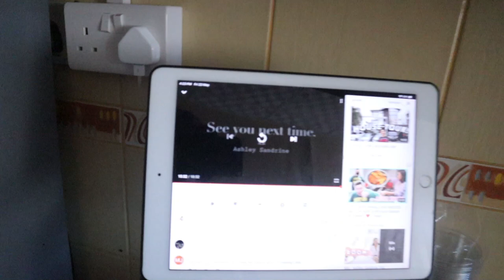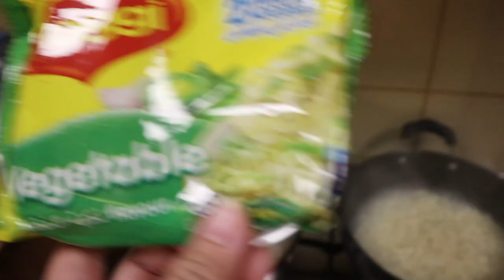FILIPINO INDIAN FAMILY: ANG MA SWERTENG ARAW/NANALO NG GOLD/COOKING BREAD PAKORA (INDIAN SNACK)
IF YOU LIKE MY VIDEO PLEASE HIT THE LIKE, LEAVE A COMMENT BELOW AND SUBSCRIBE TO OUR FAMILY CHANNEL, AS I SHARE WITH YOU OUR LIFE HERE IN THE LAND OF THE GOLDEN SAND (DUBAI).

VIRTUAL HUGS TO ALL OF YOU, GOD BLESS EVERYONE

🎵 Track Info:

Title: Spaceship by Declan DP